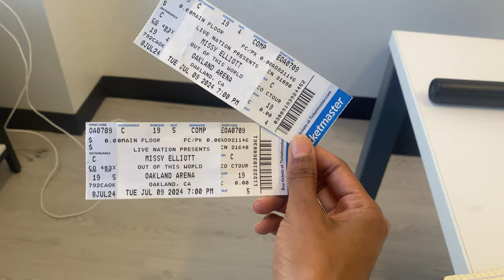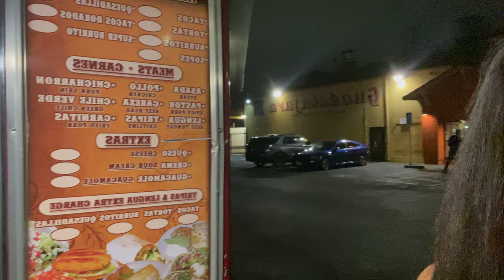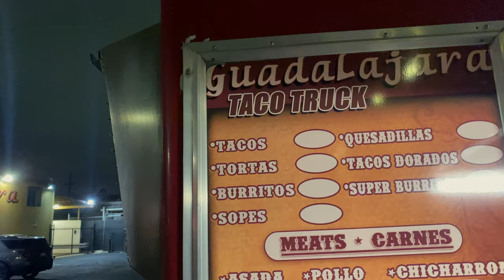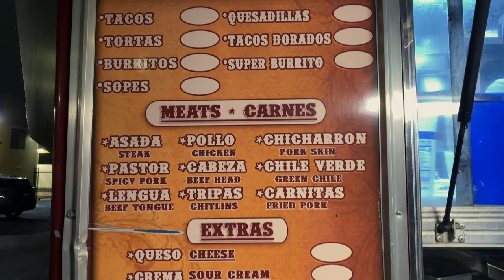Missy Elliot, Busta Rhymes, Ciara, Masego! Concert, another concert, another concert | Weekly Vlog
You know that TikTok that was like “Club, another club, another club” that’s how I felt in this week's weekly vlog full of concerts. Concert, another concert, another concert! 😂🫶🏽😅 I hope you enjoy it.

FREE FOOD:
$30 towards food delivery by Doordash

0:00 Intro
0:05 Ciara Missy Elliot Busta Rhymes Concert
18:30 Headed to San Francisco Stern Grove Music Festival
19:03 Stern Grove Music Festival 2024
19:08 Satya Stern Grove Music Festival
20:23 Kaiser Permanente leads stretch at Stern Grove music festival
25:57 Masego Concert Stern Grove Music Festival 2024
32:51 Masego’s Drummer birthday Drum solo Stern grove music festival
36:24 Masego Concert
38:00 Office Plant twin
38:41 Papa’s going away kickback party
39:42 Guadalajara Taco Truck Oakland California